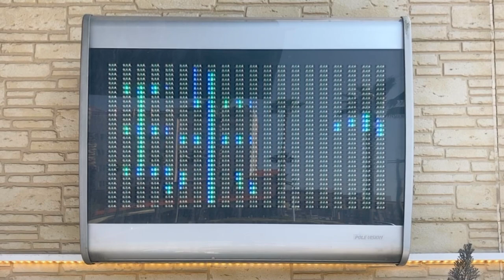広告用の電光掲示板 アビックス(AVIX)製 POLE VISION ダイマサ真珠(〒798-0036 愛媛県宇和島市天神町３−１６)